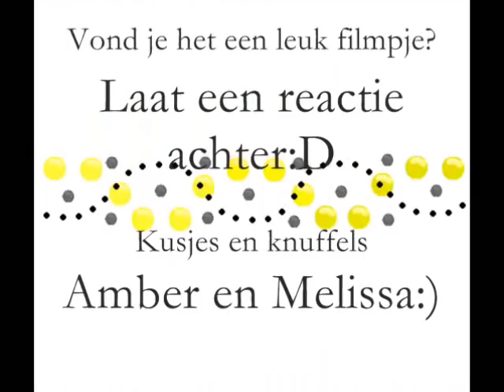Amber &nd Melissa - Medley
Amber and Melissa singing a medley from the next songs:
- Billionaire by Bruno Mars ft. Travis Mccoy
- If we ever meet again by Timbaland ft. Katy Perry
- Airplanes by B.O.B. ft. Hayley Williams
- Knock you down by Keri Hilson ft. Kanye West